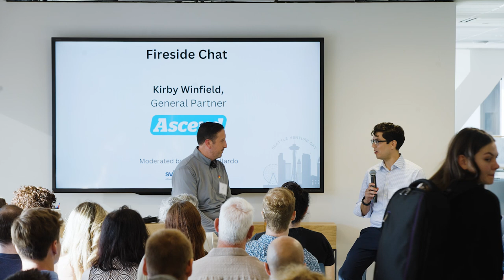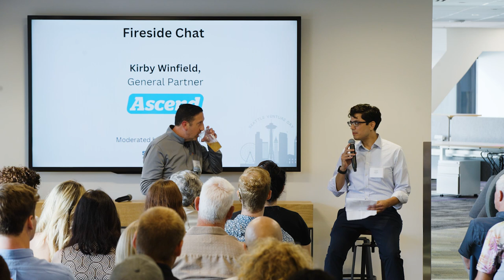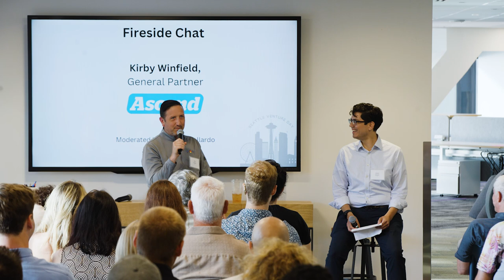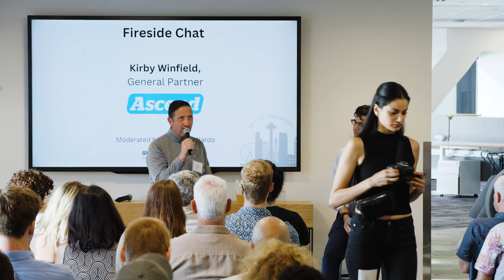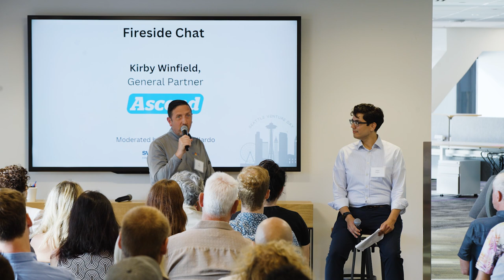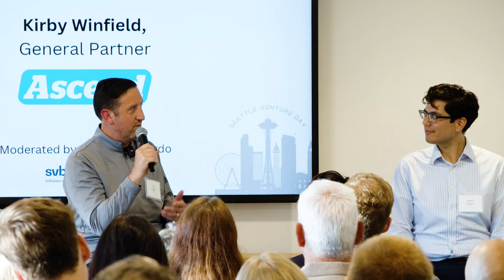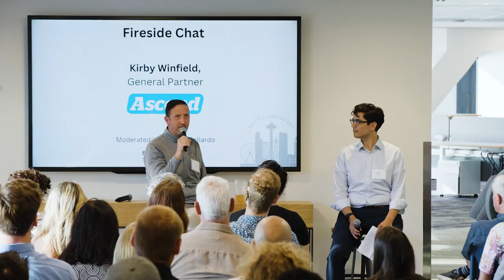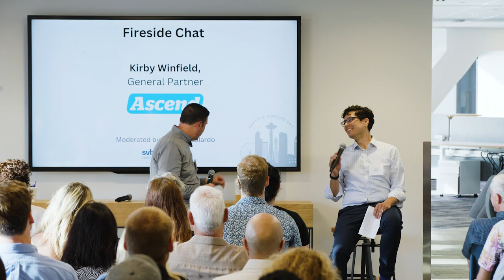Kirby Winfield on Growth of Seattle's Venture Ecosystem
Kirby Winfield speaks about his experience being an operator in Seattle over the past 30 years, how the venture ecosystem has evolved throughout the years and some similarities and differences between the venture landscape in the 90s/early 2000s and today.

Kirby Winfield is a Seattle-based founder, operator and now investor. From 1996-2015, Kirby led 4 startups, either as a co-founder and/or executive from start to exit (2 IPOs and 2 acquisitions). He then began angel investing and in 2019 he launched Ascend VC, which is now the most active pre-seed VC firm in the Pacific Northwest investing out of their $25m fund 2.

The talk was moderated by Joaquin Gallardo, VP of Tech Banking at SVB.

Seattle Venture Day was hosted on July 12th, 2023 by OneSixOne Ventures, a preseed VC firm investing in enterprise SaaS and GovTech startups. The event was made possible with support from Fenwick, SVB, WTIA and Madrona Venture Labs.